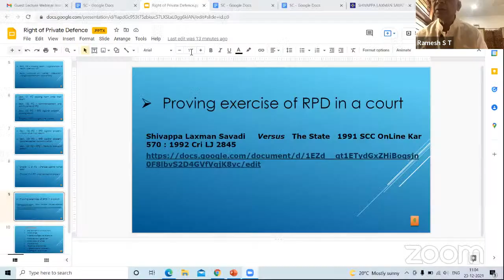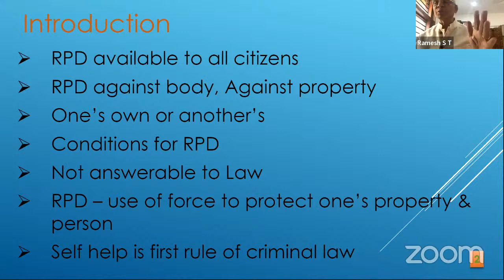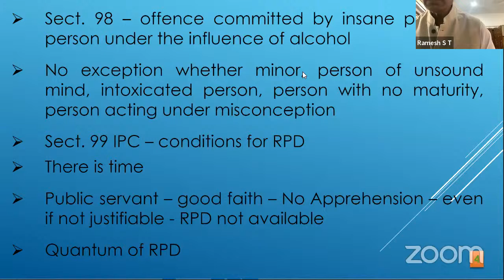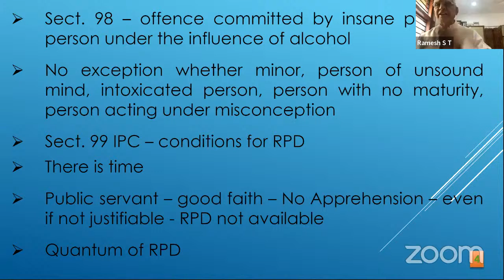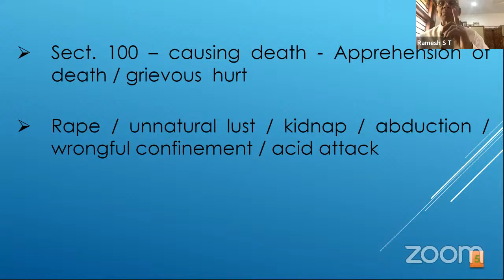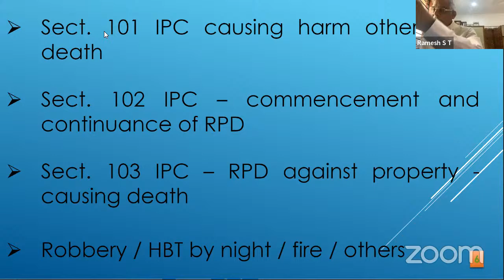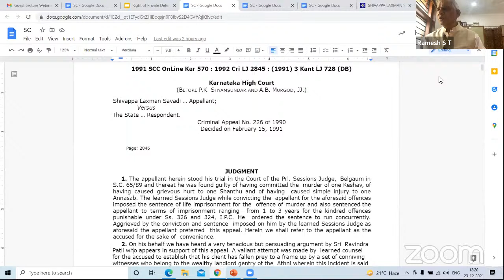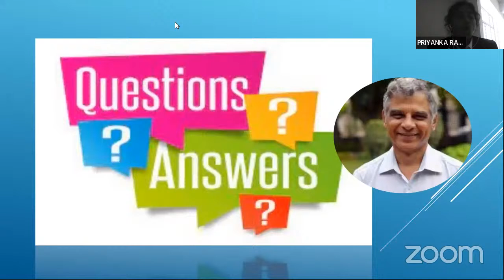Guest Talk on Private defence